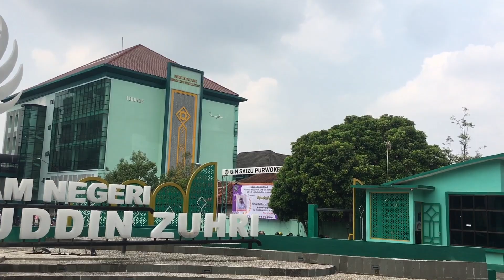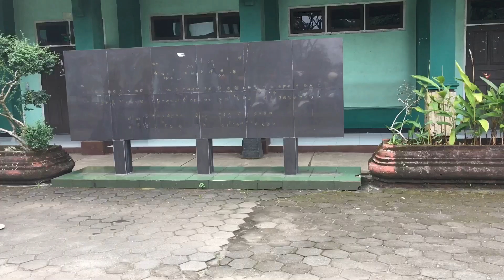TBI PROFILE||ENGLISH EDUCATION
Video for final project

GROUP 3
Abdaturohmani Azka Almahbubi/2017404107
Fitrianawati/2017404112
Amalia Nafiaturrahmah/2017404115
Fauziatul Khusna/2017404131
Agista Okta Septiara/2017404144